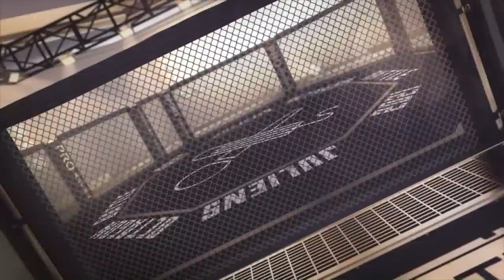OctaBattle II [Halbfinale 2/2] - MuA vs. Doktor Lukas Frank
Lyrics

(Doktor Lukas hat eine Inselbegabung für's Schwänze blasen)

Part 1 (Morgana)

Lukas, jetzt wirst du Fotze geschlagen du kassierst von uns einen doppelten Haken/
WAS REDEST DU BITTE VOM MÜTTER BANGEN DU BIST EINE UNGEFICKTE POMMES MIT HAAREN

Komm mal ran ich box' dich locker, ich hab keine Zeit für dich miesen Lappen/
du bist so 'n krasses Mobbingsopfer- du hast dir das Tritt-mich-Schild tätowieren lassen

Wie kannst du Hypochonderlauch noch fähig sein zu steh'n?/
Was für Battle du kämpfst mit 'ner Unverträglichkeit von Gluten

Mach nicht auf Rapstar du Lappen/
du gehst mit dein' Doktorkollegen ins Studio und dann ensteht dein Flow nur weil sie dir dein Enddarm abtasten

Du bist Doktor? Bist du denn auf Koks und Methadon?/
du bist doch allerhöchstens die Toilette der Covid-Teststation

Für dich gibt es kein morgen denn was machst du Welle ich rap' um zu morden du rappst für 'ne Schelle/
du bist kein fresher MC du bist die fleischgewordene Exceltabelle

Du dreckige Töle wer ist hier heftig und böse?!/
du chillst nicht im Millenium-Falcon du chillst mit schlechten Reactionstreamern wie Parker und Mace es eindeutig sind

Für deine Filmchen shaked ihr mit der Handycam/
Luke was schießt du bitte gegen Schwule wenn du Darth Vader gern Daddy nennst?

(Hook)

Schämst du dich nicht du Versager/
deine Star Wars-Clips haben kein' Charakter

durch deine heftige Whackness bringst du die Macht aus dem Gleichgewicht/
besser mach' Gebrauch von deiner Schweigepflicht

(2x)

Part 2  (Levi77)

Weißer Kittel, breites Grinsen, Mondgesicht und Eiterpickel/
alter du kannst dein Image frei erfinden und nimmst das was dir deine Eltern als Arbeit wünschen

Was ein Opfer der Doktor kommt zum Battle/
als Jedi verkleidet mit seiner Gollumfresse

Jetzt wird der Klassenstreber zu Hackepeter wir werden dem Bastard nen Stich verpassen/
nenn uns veterinär- weil wir dich wie 'n Tier behandeln

Trau' dich bloß nicht den Held zu spiel'n du bist tod wirst jetzt exumiert/
du bist OP im Rettungsdienst, wir sind OP im Rapturnier

Nutze deinen Doktorkittel als Popcorntüte während Morgana dir deine Fresse poliert/
du wirst exekutiert in 'nem Battleturnier das ist nichts was man in 'nem Semester studiert

Octagon 2 ist kein Unicampus mit Semesterferien/
MuA sorgt jetzt für den Abschluss deiner Rapkarriere

Du schleimiger Typ bist ein unglaublich hässlicher Lackaffe/
deine Riesenstirn geht fast schon durch als Halbglatze

Warum Lukas Frank wenn du dich wie 'n Mustermann benimmst?/
du kriegst doch schon 'nen Kater wenn du Sprudelwasser trinkst

(Hook)

(2x)